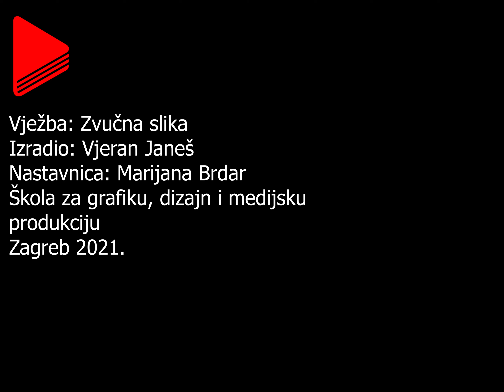Zvučna Slika - Vjeran Janeš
Izradio: Vjeran Janeš, 1.c
Predmet: Zvuk, prva godina učenja
Oblikovanje zvuka prema fotografiji
2020./2021.